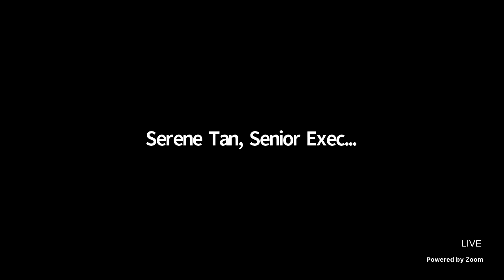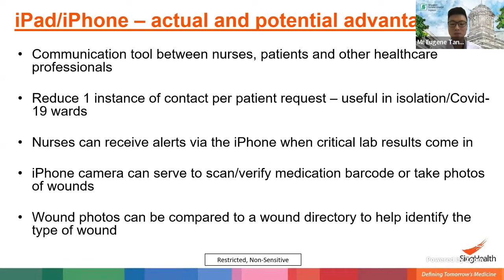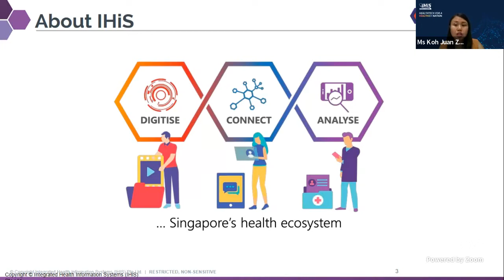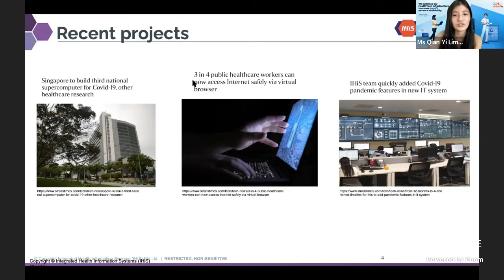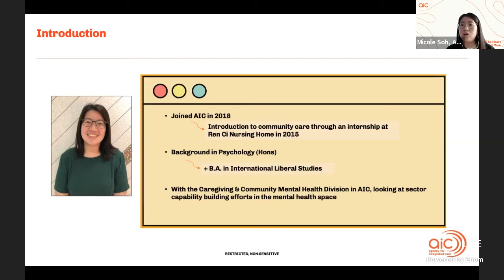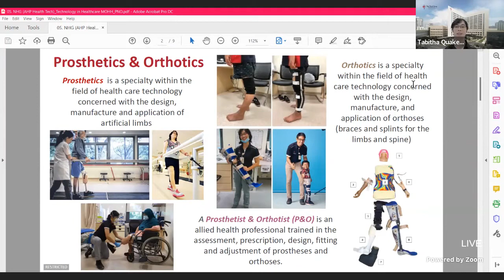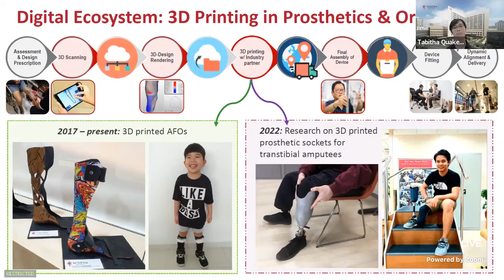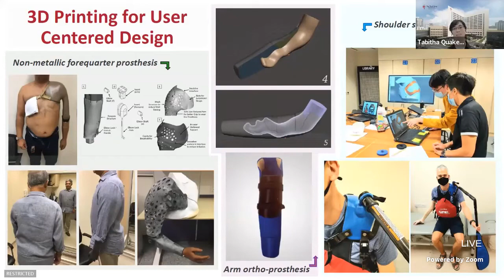HealthTech for the Future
Event Date: 26 February 2022
Full Event Title: HealthTech for the Future

Health Technology or HealthTech for short is emerging as a key enabler in transformative health and healthcare programmes. In the face of growing challenges posed by a rapidly ageing population and an increasing chronic disease burden, how can HealthTech benefit and augment the Singapore Healthcare Sector?

Join us as various professional representatives from the different healthcare disciplines and sectors share about how they are applying technology to their respective work settings. The session will end off with a question and answer segment where our professional representatives will answer questions from the audience.

This video is an event recording from DareToCare: Healthcare Scholarships & Careers Fair 2022. For more information on healthcare scholarships, please